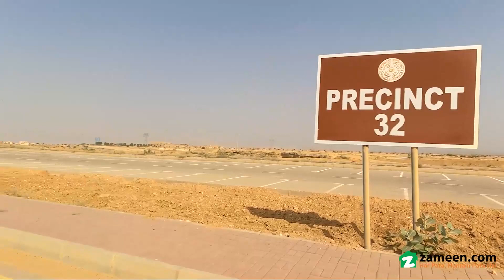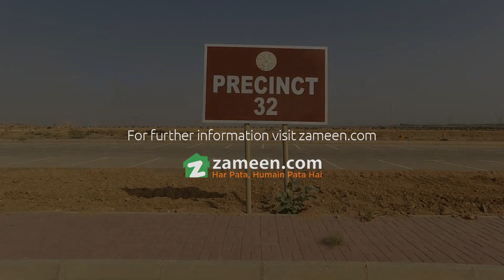633 SQYD RESIDENTIAL PLOT FOR SALE IN BAHRIA TOWN KARACHI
Excellent location Bahria town Karachi
Precinct 32 corner extra land paid
Plot no 52 street 6 road 7
633 sq yards
More information plz contact
Amenities

    Plot Features
        Possesion